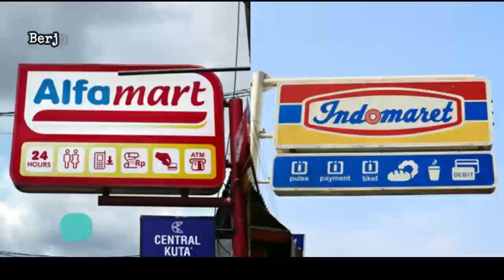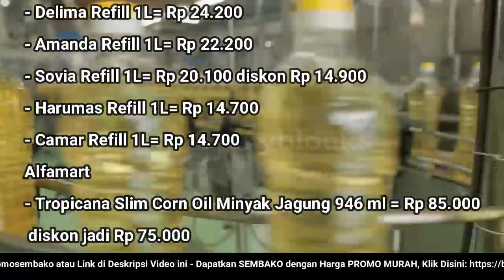🔴 UPDATE: Harga Minyak Goreng Hari Ini, Senin 26 September 2022 di 41famart + 1nd0maret